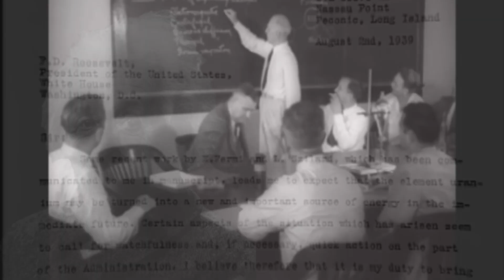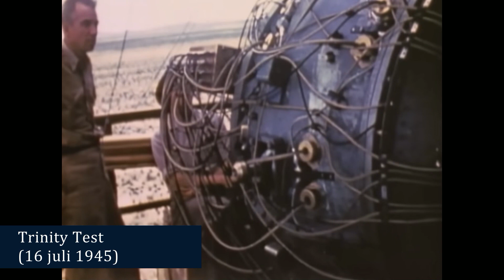Waarom werd er een atoombom op Hiroshima gegooid? | 6 augustus 1945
Op 6 augustus 1945 werd de eerste atoombom uit de geschiedenis op de Japanse stad Hiroshima door de Amerikaanse bommenwerper Enola Gay gegooid. De bom verwoestte de stad voor het grootste deel en veel mensen kwamen om het leven door de atoombom.
Aan de atoombom was jarenlang in het geheim gewerkt door allerlei wetenschappers tijdens het zogenaamde Manhattan-project.

Robert Oppenheimer speelde bij de ontwikkeling van de atoombom een belangrijke rol. Drie dagen na de atoombom op Hiroshima volgde een tweede atoombom op de Japanse stad Nagasaki. Op 15 augustus 1945 gaf Japan zich vervolgens over en was de Tweede Wereldoorlog voorbij.
Afbeeldingen en video's:
- Google-Earth
- privé-video's
- History Channel